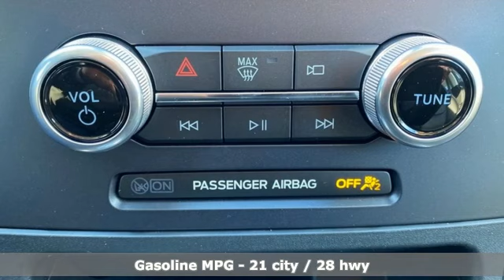New 2022 Ford Edge Rochester MN Winona, MN H226537 - SOLD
Year: 2022
Make: Ford
Model: Edge
Trim: Titanium
Engine: EcoBoost 2.0L I4 GTDi DOHC Turbocharged VCT
Transmission: 8-Speed Automatic
Color: Blue
Interior: Ebony
Stock #: H226537
VIN: 2FMPK4K93NBA96588
$3,000 off MSRP! 2022 Ford Edge Atlas Blue Metallic Titanium 4D Sport Utility EcoBoost 2.0L I4 GTDi DOHC Turbocharged VCT AWD Priced below KBB Fair Purchase Price! This Ford Edge has many features and is well equipped including, Heated Seats, Blind-Spot Monitors, Lane Keeping Assist, Backup Camera, Intelligent Keyless Access w/Push Button Start, Apple CarPlay, Android Auto, Class II Trailer Tow Package, Panoramic Vista Roof, Power Liftgate, Rain sensing wipers, SYNC 4A w/Enhanced Voice Recognition.brbrThank you for taking the time to look at this superb 2022 Ford Edge. We look forward to earning your business.

Address:
4900 Highway 52 North